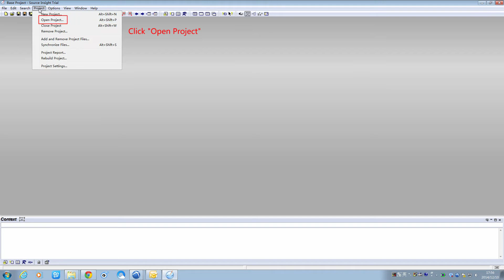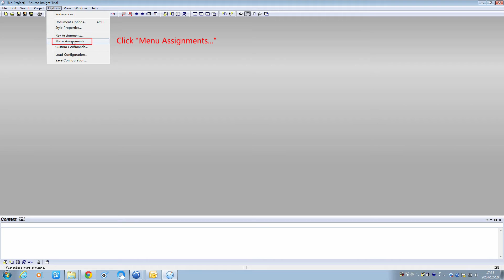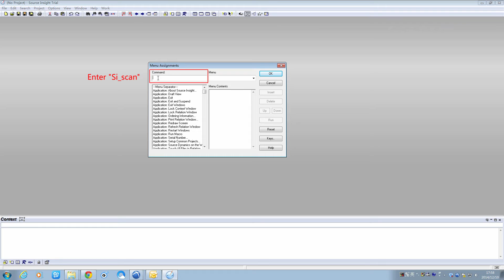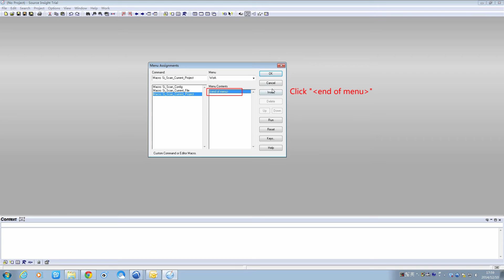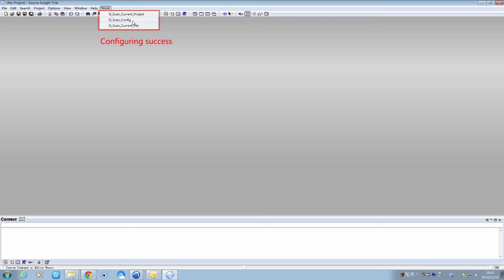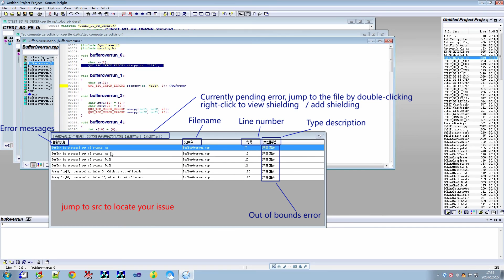How to config and use sourceinsight scan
This is the video of using SI_Scan in your soruceinsight IDE to find and debug your c/c++ code bugs